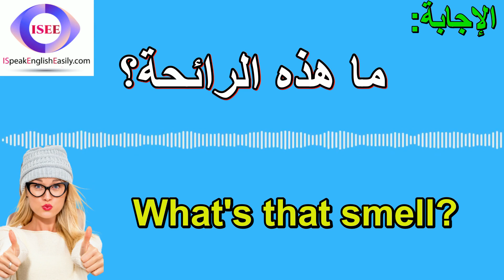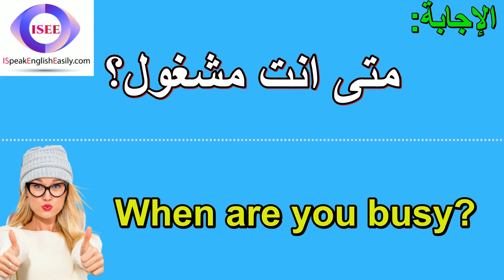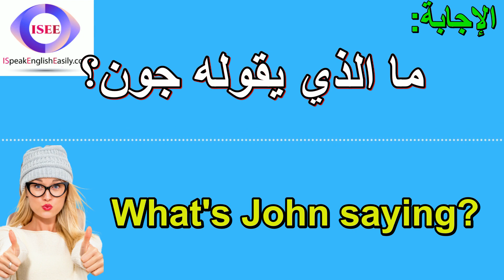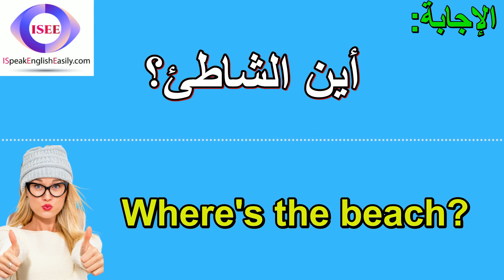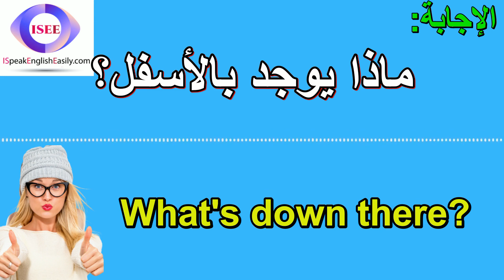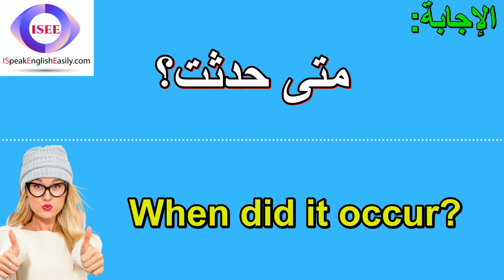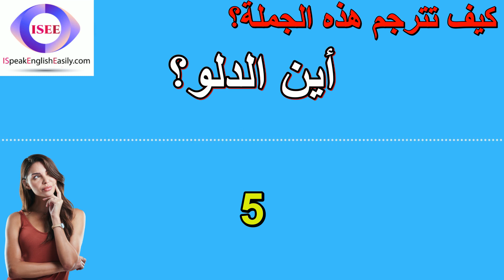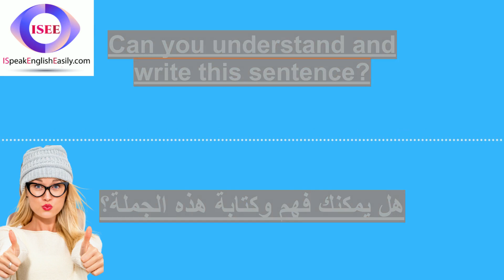تعلم اللغة الإنجليزية عبرتعلم كيفية طرح الأسئلة وأدوات الإستفهام باللغة الإنجليزية -Wh Question (1)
في هذا الفيديو سوف تتعلم كيفية طرح الأسئلة باستعمال أدوات الاستفهام (What  Where,  When, Why, Who)باللغة الإنجليزية!

1- What's that smell? == ما هذه الرائحة؟
2- Who bought this? == من اشترى هذا؟
3- Where's my family? == أين عائلتي؟
4- How's your brother? == كيف حال اخيك؟
5- When are you busy? == متى انت مشغول؟
6- What's that about? == عن اي شيء يدور هذا؟
7- Who scolded John? == من الذي وبخ جون؟
8- Where's our money? == أين أموالنا؟
9- How's John today? == كيف حال جون اليوم؟
10- When did John sing? == متى غنى جون؟
11- What's John making? == ما الذي يصنعه جون؟
12- Who's not coming? == من الذي لن يأتي؟
13- Where's this from? == من أين هذا؟
14- How's it coming? == كيف سيأتي؟
15- When can you start? == متى تستطيع البدء؟
16- What's John saying? == ما الذي يقوله جون؟
17- Who's John visiting? == من يزور جون؟
18- Where's the mirror? == أين المرآة؟
19- How's John's cold? == كيف هو زكام جون؟
20- When is John coming? == متى سيأتي جون؟
21- What're the facts? == ما هي الحقائق؟
22- Who's John's father? == من هو والد جون؟
23- Where's the beach? == أين الشاطئ؟
24- How's your sister? == كيف حال اختك؟
25- When's the wedding? == ما هو موعد الزفاف؟
26- What's this sound? == ما هذا الصوت؟
27- Who wants cookies? == من يريد الكوكيز؟
28- Where's your home? == اين بيتك؟
29- How's John tonight? == كيف حال جون الليلة؟
30- When will we go? == متى نذهب؟
31- What's down there? == ماذا يوجد بالأسفل؟
32- Who bought that? == من اشترى ذلك؟
33- Where's your phone? == اين هاتفك؟
34- How's that possible? == كيف يكون ذلك ممكنا؟
35- When did it occur? == متى حدثت؟
36- What's wrong, John? == ما الخطب يا جون؟
37- Who likes beans? == من يحب الفاصولياء؟
38- Where's my driver? == أين سائقي؟
39- How's your cold? == كيف حال زكامك؟
40- When was she born? == متى ولدت؟
41- What're you after? == عما تبحث ؟
42- Who invented that? == من اخترع ذلك؟
43- Where's the bucket? == أين الدلو؟
44- How's the weather? == كيف هو الطقس؟
45- When is Halloween? == ما هو موعد الهالوين؟
46- What's this stuff? == ما هذه الأشياء؟
47- Who wants popcorn? == من يريد الفشار؟
48- Where's your truck? == أين شاحنتك؟
49- How's your French? == كيف هي لغتك الفرنسية؟
50- When's the funeral? == متى الجنازة؟

يمكن أن يكون تعلم اللغة الإنجليزية عن طريق الاستماع إلى الدروس الصوتية طريقة رائعة لتحسين طلاقتك في اللغة الإنجليزية. سنغطي في هذه القناة بعض العبارات والجمل الأكثر شيوعًا  في اللغة الإنجليزية والتي تبدو سهلة ولكنها ليست كذلك.

تستخدم هذه العبارات و المفردات قواعد من المستوى الابتدائي في اللغة الإنجليزية ، لذا فهي نقطة انطلاق ممتازة للمتعلمين المبتدئين! سيتم نطق كل هذه الجمل بصوت عالٍ ثلاث مرات ، لذلك إذا كنت تريد أن تتحدث الإنجليزية بطلاقة - فحاول القراءة مع الفيديو والصوت!

هناك العديد من الطرق لتعلم اللغة الإنجليزية ، لكن معظمها يتطلب الكثير من الوقت والجهد.

ثبت أن التعلم عن طريق الاستماع هو أسرع طريقة للبالغين لتعلم لغات جديدة. ومع ذلك ، فإن العثور على مواد ممتعة وفعالة قد يكون صعبًا. لهذا السبب قمنا بتطوير هذه القناة باستخدام طرق تدريس قائمة على تنمية مهارات التكرار والاستماع.

لقد أنشأنا نظامًا تعليميًا سهل الاستخدام مع دروس صوتية يمكنك الاستماع إليها أثناء القيادة أو التمرين في صالة الألعاب الرياضية ، لذلك لن تحتاج إلى ساعات كل يوم للوصول إلى أهدافك! ستبدأ في التحدث من اليوم الأول!

تغطي الدروس جميع جوانب نطق اللغة الإنجليزية الأمريكية من العبارات الأساسية حتى الموضوعات الأكثر تقدمًا مثل التعبيرات الاصطلاحية والتعبيرات العامية المستخدمة اليوم في المحادثات اليومية في أمريكا .